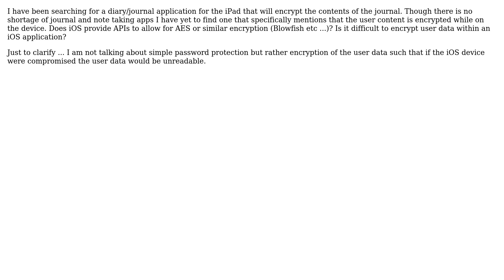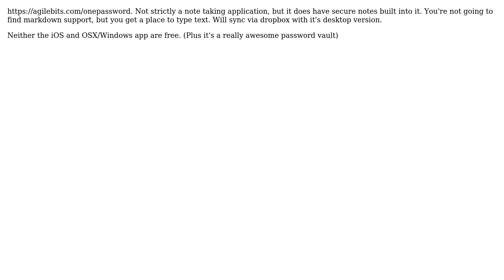Apple: iOS and AES encryption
With thanks & praise to God, and with thanks to the many people who have made this project possible! | Content (except music & images) licensed under CC BY-SA | Music | Images & others | With thanks to user webworm user skarface user segiddins and the Stack Exchange Network Trademarks are property of their respective owners. You are responsible for your own actions.